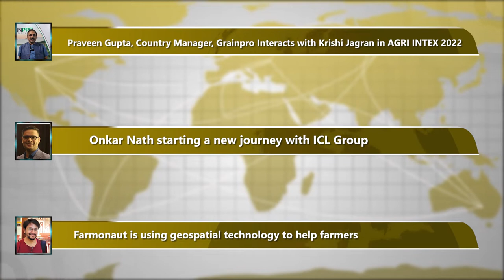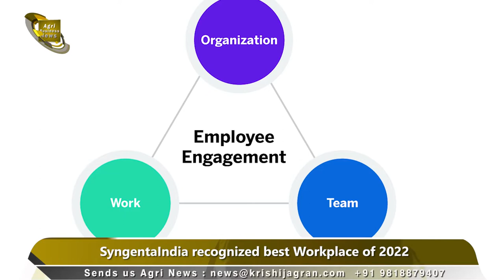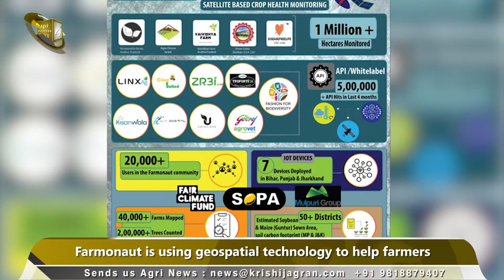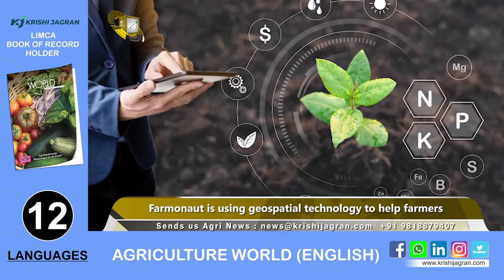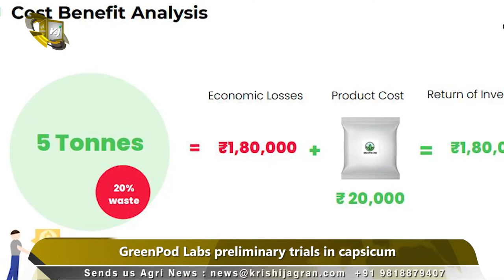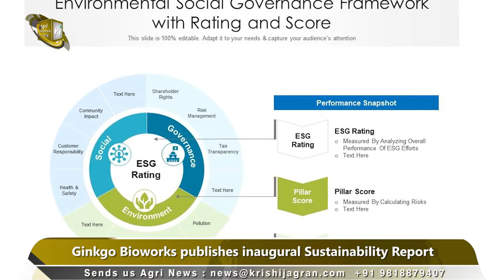UPL | Ayekart | Syngenta India | ICL |GreenPod Labs | Ginkgo Bioworks | FTJ | AGRI INTEX 2022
UPL’s Natural Plant Protection is recognized one of the Top 100 New Brands
Ayekart signs pact with SERP
Krishi Jagran orgainses "Farmer the Journalist" Orientation Session
SyngentaIndia recognized best Workplace of 2022
Dan Omer appoints as a ADAMA’s new Head
Farmonaut is using geospatial technology to help farmers
Onkar Nath starting a new journey with ICL Group
Onkar Nath appoints as Head of Strategy & Demand Generation in ICL
I2U2 Summit: UAE to Invest $2 Billion
GreenPod Labs preliminary trials in capsicum
Bangladesh calls off its second wheat tender in 3 weeks
Ginkgo Bioworks publishes inaugural Sustainability Report
Plantation drive at KVA DAV
Dr Indra Mani is new VC of Vasantrao Naik Marathwada Krishi Vidyapeeth
AGRI INTEX 2022